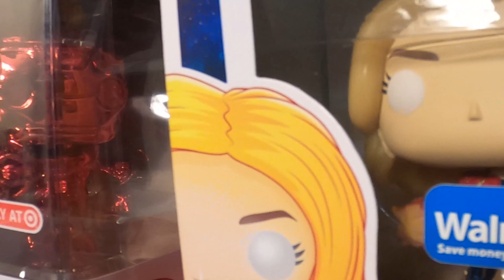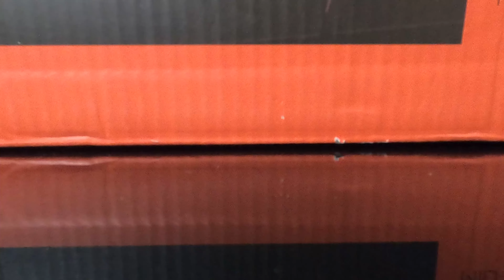$2,000 GAMING PC SET UP!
Hey Guys!! Hope you've enjoyed my pc build Time Lapse.

These are the following products if you would like to check them out and purchase!

GAMING PC

GAMING MONITOR

GAMING HEADSET

RGB LIGHT